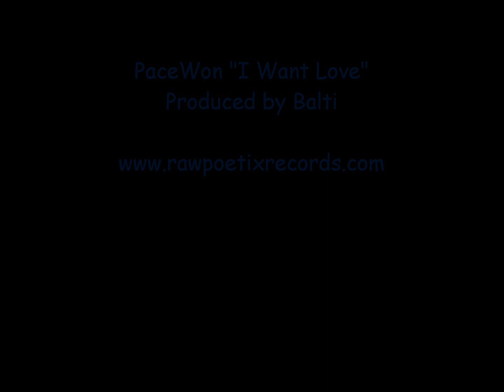Pacewon - I Want Love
Produced by: Balti